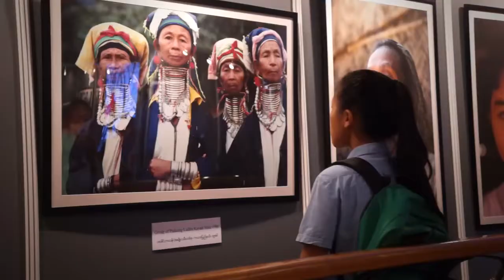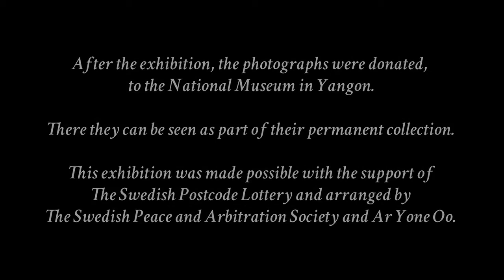Aung San Suu Kyi speech